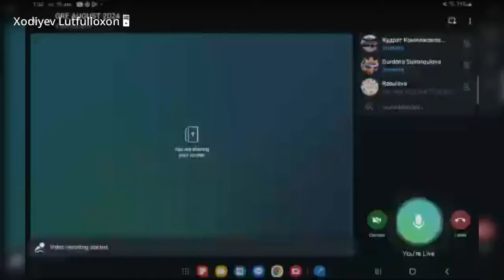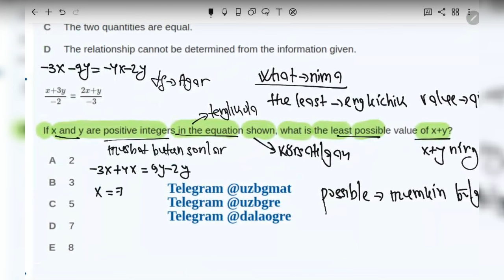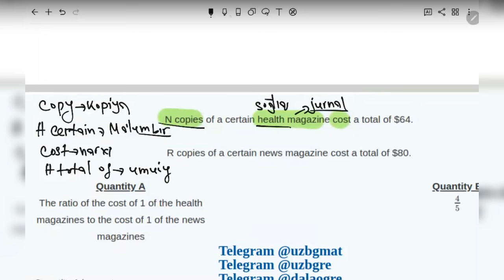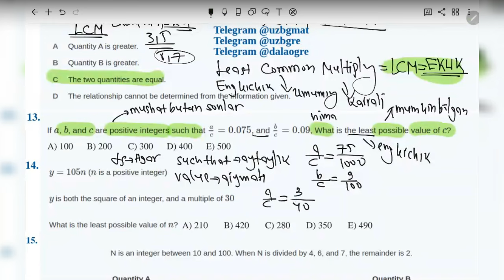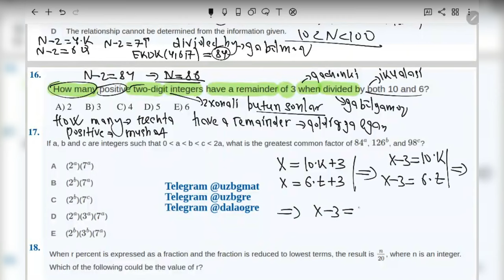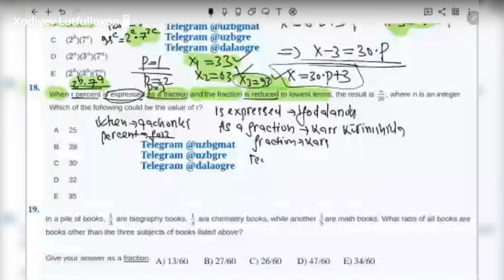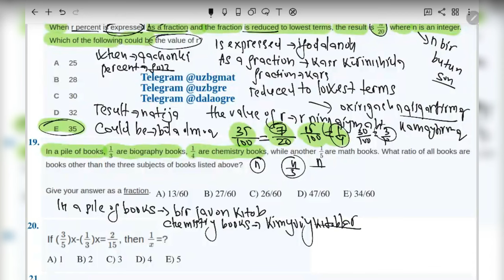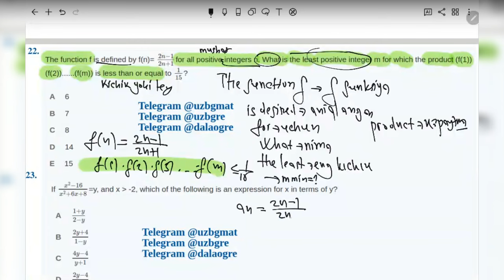GRE yangi guruhimizga berilgan Taqqoslama savollarga doir Testlarning yechimlari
Matematika ustozlarimizga 3 yil davomida 50 foiz ustama beradigan SAT Xalqaro Sertifikatiga doir kursimizga yozilmoqchi bo'lsangiz